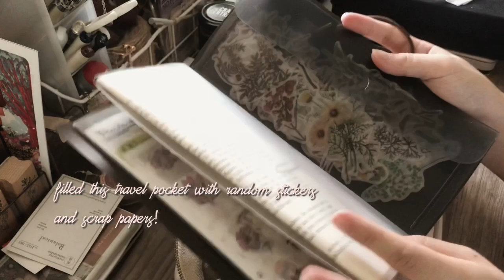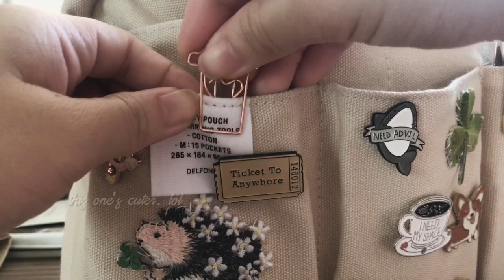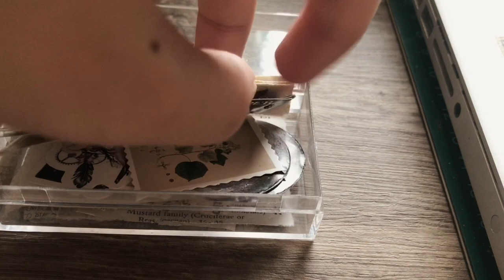Loading up my journaling supplies pouch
Here's me loading up my delfonics pouch with my journaling supplies! This makes me really excited to go out, bring this little bag with me and have a change in environment on at least a few of my "journal with me" videos. I have absolute zero courage yet to film outside so that may be a challenge but we'll see!

If you haven't seen yet how I decorated this pouch then go ahead and check it out here:

Enjoy this little video! See you guys :)